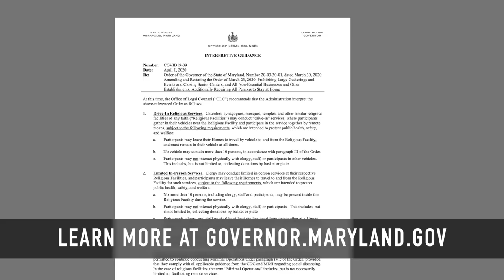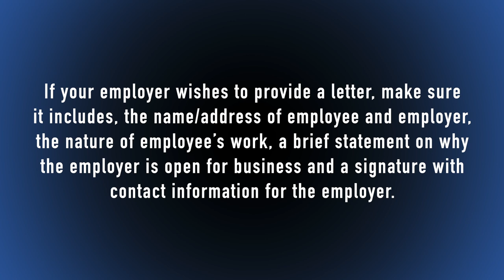Maryland's Stay At Home Executive Order: Myths, Truths & FAQs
Queen Anne's County's Department of Emergency Services and QACTV help clear up some myths and misconceptions about the Maryland stay at home executive order.